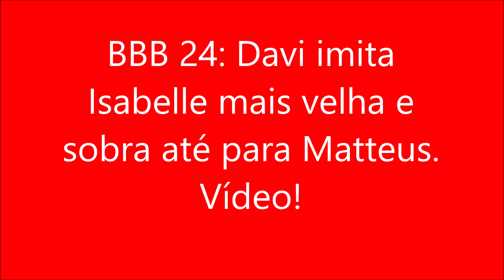BBB 24 Davi imita Isabelle mais velha e sobra até para Matteus Vídeo!